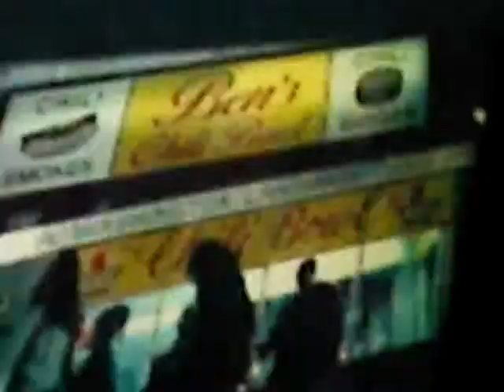j-holiday songs up in tha limo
j-holiday songs up in tha limo n us all singin playin around